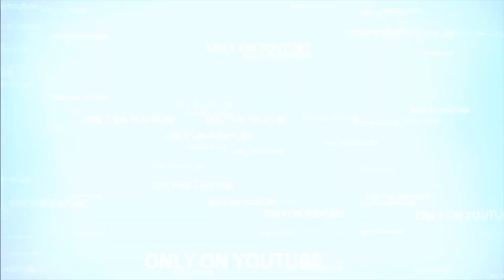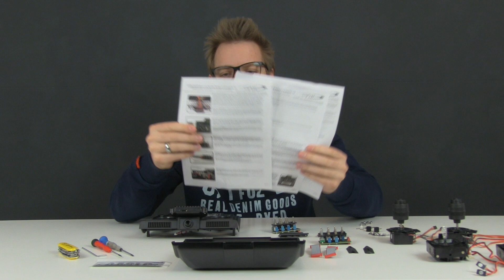RC ScaleART Commander Basic - KIT Teil 2 - DEUTSCH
You can order the Commander Basic kit at ScaleART and transform your old Robbe FUTABA F-14 into a state of the art radio - The ScaleART Commander Basis, the basic version of the great ScaleART Commander series. Enjoy the short film. Best wishes from Germany, BJ